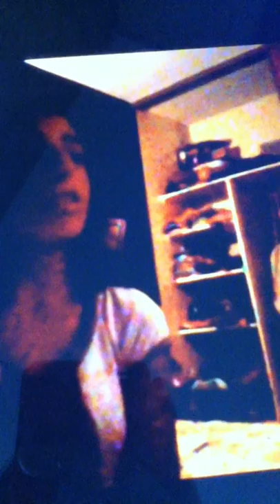samaha and maalouf's crazy children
young wild and free CRAZY PEOPLE! maurice tara tia lynn are the best! it's Maurice who is writing!!! :)